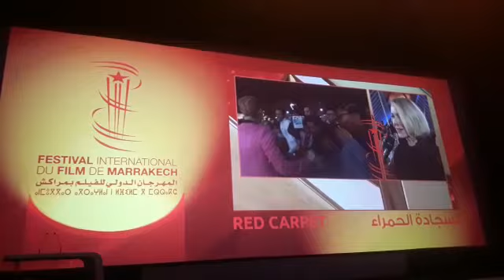Naomi Watts on red carpet of 18th edition of The Marrakech Film Festival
This year, The Marrakech Film Festival is paying tribute to Australian filmmaking, with Naomi Watts, David Michod and many others in attendance.